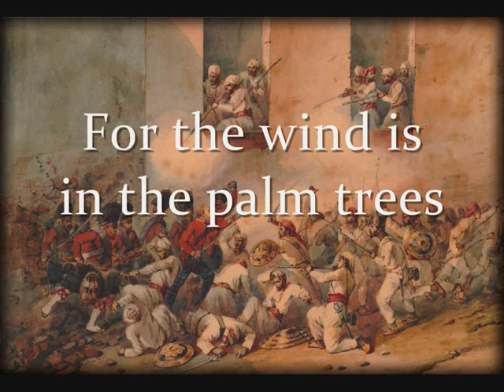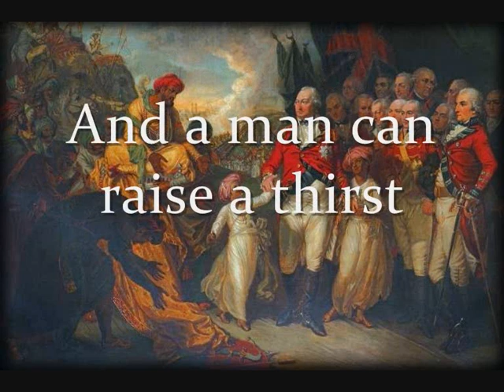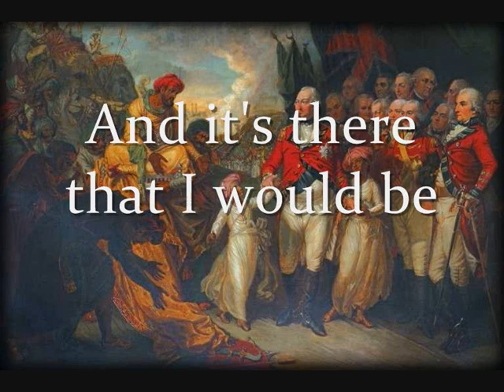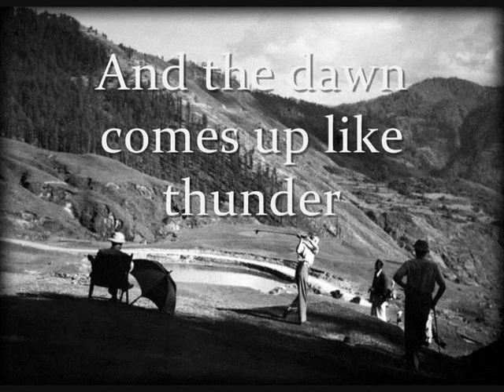"On The Road To Mandalay" - British Colonial Song